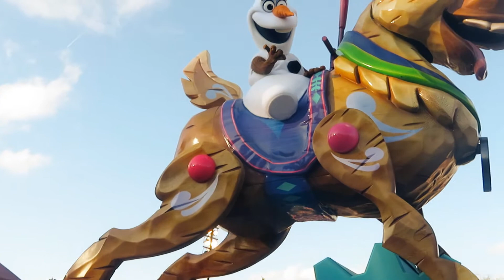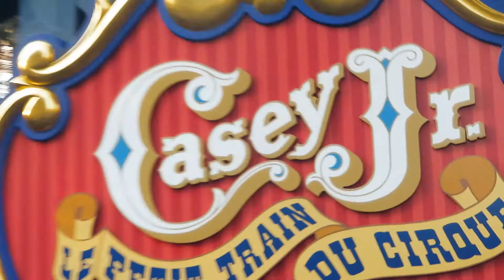DISNEYLAND PARIS MARCH 2019 - 1.5 - AN EVENING AT DISNEY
Hey, I'm back with a special, birthday Disney trip. This time, I take my 13 year old cousin. We fly to Paris CDG with Air France from Birmingham on Friday 15th March 2019 for the weekend, staying at Hi-Park in Serris. So, sit back,relax and enjoy.